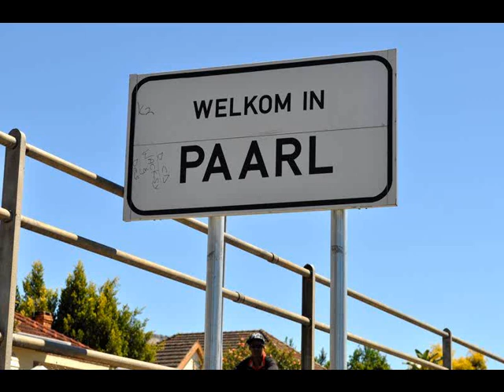город Паарл ЮАР/ Paarl. South Africa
Паарл (Paarl от Parel, означает "жемчужина" на голландском языке) - является третьим старейшим городом в Южной Африке сразу после соседних городов Стелленбош и Кейптаун.
Это невероятно красивая местность и известна она своими пейзажами и, конечно же, его Горой. Скала Паарла или Гора состоит из огромной гранитной породы с тремя округленными обнажениями.